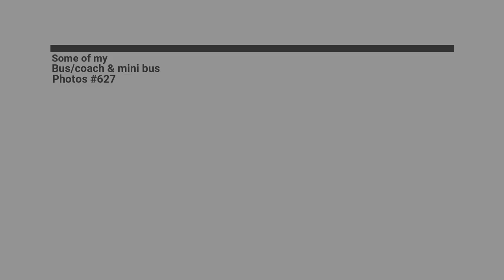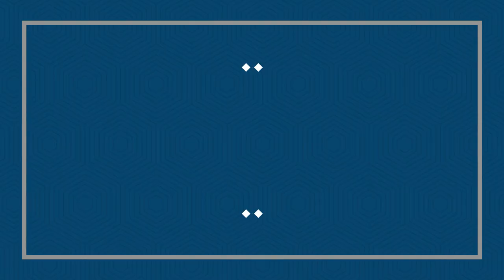Some of my bus/coach & mini bus photos #627